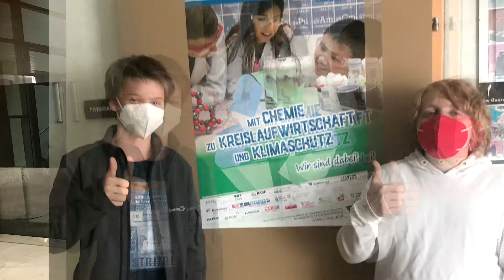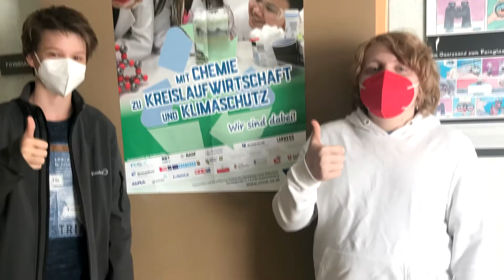VCÖ Projektwettbewerb: "Kreislaufwirtschaft Recycling und Upcycling“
Bereits zum dritten Mal nahmen Schüler*innen der Mittelschule Winzendorf-Muthmannsdorf am Projektwettbewerb des Verbandes der Chemielehrer Österreichs teil. Mit großem Engagement setzten sie sich dabei mit dem Thema „Kreislaufwirtschaft Recycling und Upcycling“ auf verschiedenste Art und Weise auseinander.